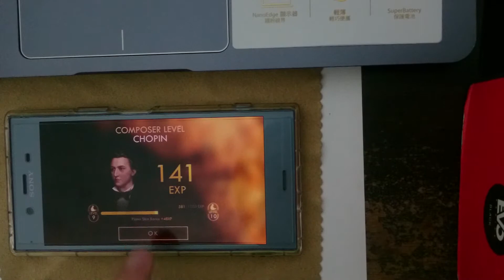Pianista Black key etude FC